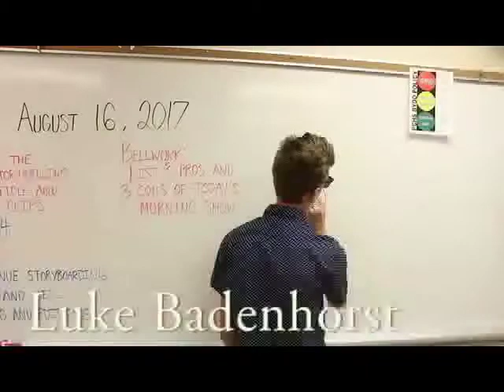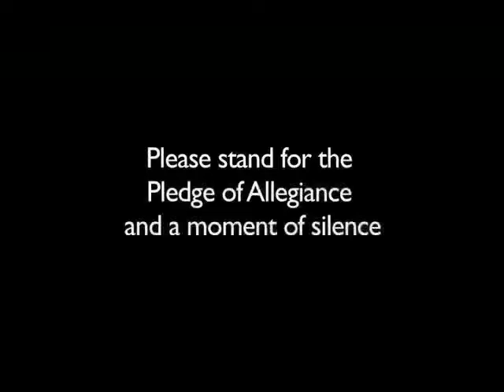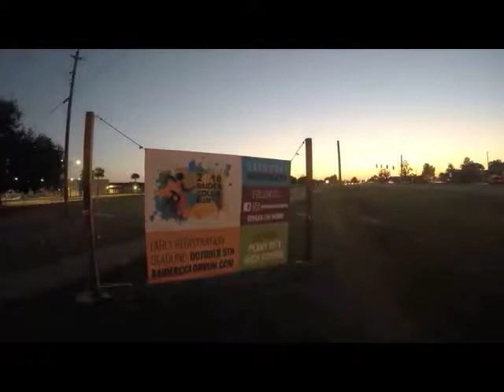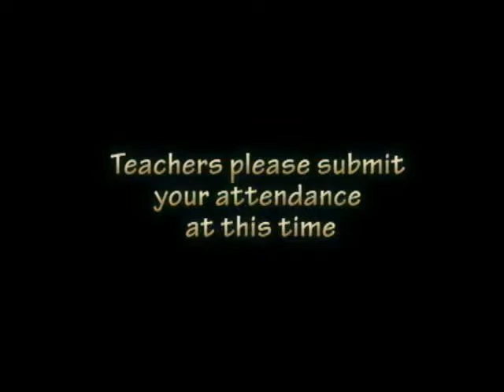RTV Morning Show 2017 10/5